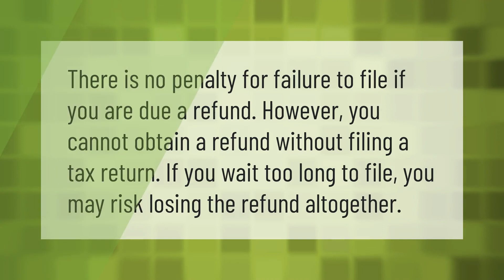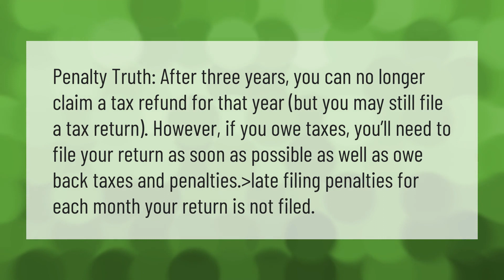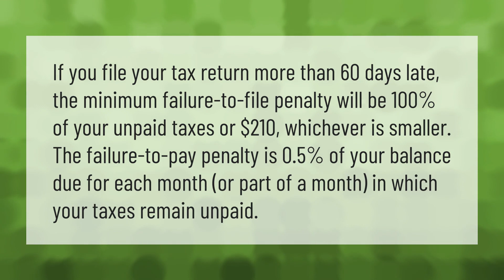What happens if I file my taxes late and I am due a refund?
00:00 - What happens if I file my taxes late and I am due a refund?
00:34 - Can I file taxes and pay later?
01:05 - What happens if you don't file taxes for 3 years?
01:39 - What is the penalty for filing taxes 3 years late?

Laura S. Harris (2021, May 20.) What happens if I file my taxes late and I am due a refund?
    AskAbout.video/articles/What-happens-if-I-file-my-taxes-late-and-I-am-due-a-refund-247021